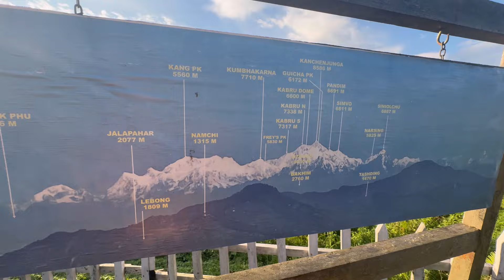Sapha hudai aju Saturday ma..@dorjeetamangvlog7356 ￼